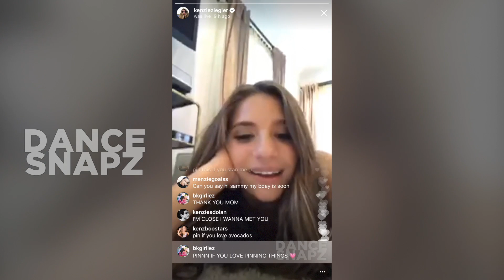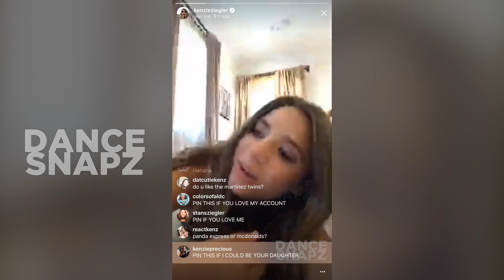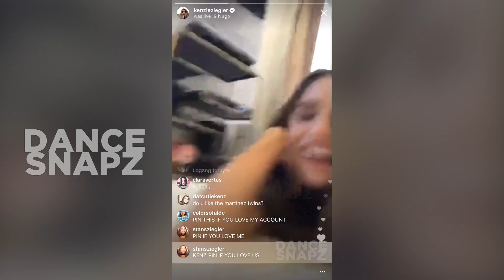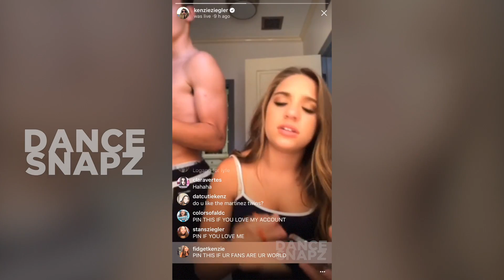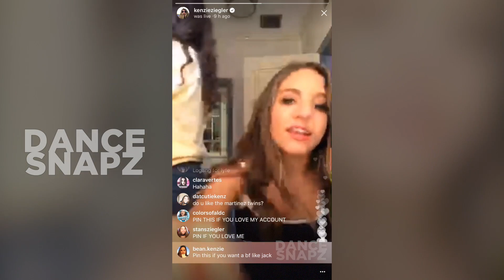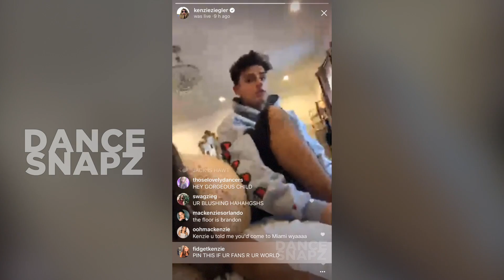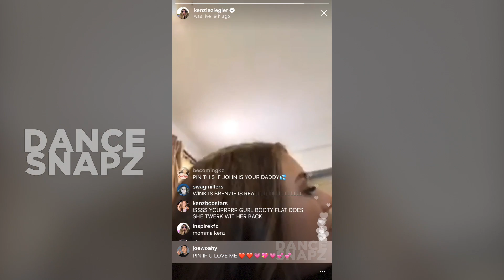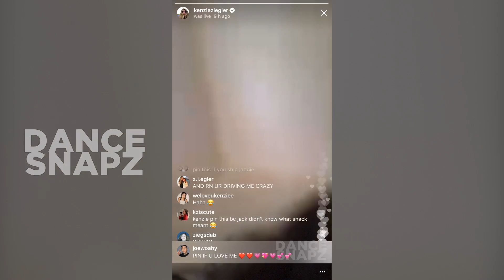Mackenzie Ziegler | Instagram Livestream | July 14 | ft Maddie Ziegler & Jack Kelly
Mackenzie Ziegler's IG live stream from July 14th 2017 with Maddie Ziegler and Jack Kelly